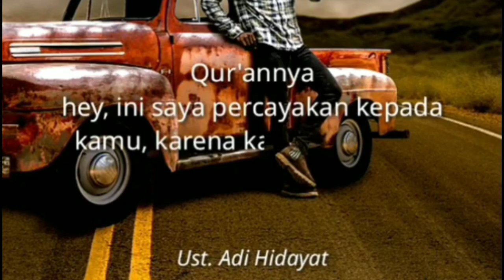CUMAN KAMU YANG BISA II USTADZ ADI HIDAYAT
(Tag & Share Ke Sahabat Hijrah Tersayangmu ^^)